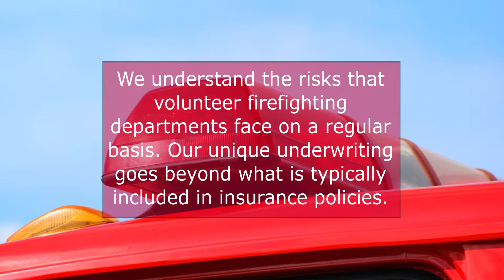Performing a Routine PPE Inspection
While the NFPA recommends retiring personal protective equipment (PPE) 10 years after its purchase date, a variety of factors contribute to how long the gear will last- including exposure to elements, heat, and more. However, maintaining and regularly inspecting the gear will ensure your clients get the most out of the equipment. Two common questions that firefighters ask is what the life of the equipment should be and what an inspection routine should include. In this article, we will discuss how firefighters can extend the life of their equipment by creating a thorough inspection and maintenance plan. In addition, now is a great time to evaluate your clients’ Firefighter Portable and Mobile Equipment Insurance.

After the equipment is cleaned with non-chlorinated soap and completely dried, it’s time to inspect it.

Inspect the outer/inner shell.

According to Fire Rescue Magazine, many outer shell materials will “tell on themselves” if the garment has taken too much or a large heat shot by losing color or degrading (e.g., Nomex will show dye sublimation at lower temperatures than PBI, undyed or natural color fabric may show a color shift). If you see degradation or discoloration of any kind, check the material for strength (by simply attempting to push your thumb through the material) or remove it from service until an advanced inspection can be conducted. Check all major seams for snags, tears or other damage to seams and material.

Next, check the moisture and thermal layer for discoloration or holes. If the material has turned reddish-purple like a bruise, it’s time to replace it. Further, check for rips, snags or missing batting anywhere on the uniform. This is your clients’ first line of defense in a fire, so weathered equipment should not be taken lightly.

Inspect the small things, too.

Check helmets for cracks, dents and abrasions. Next, examine gloves and footwear to ensure there are no holes, punctures, thermal damage or shrinkage. Don’t forget to look at the tread on footwear, and check for loss of water resistance; exposed or deformed steel toe, steel midsole and steel shank; and closure functionality (if applicable), says the article.

Lastly, all reflective elements should be properly attached and well aluminized. Be sure to check that helmet covers and shrouds are installed properly, as well.

About Provident Fire Plus
At Provident Fire Plus, we understand the risks that volunteer firefighting departments face on a regular basis. Our unique underwriting goes beyond what is typically included in insurance policies, extending coverage to commercial autos, line of duty protection, damage to third party property, and more.